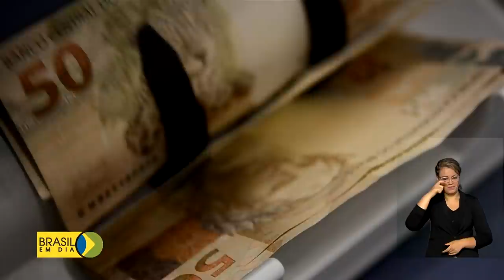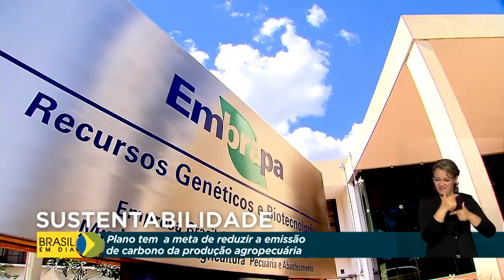Brasil em Dia - 21 de abril de 2021